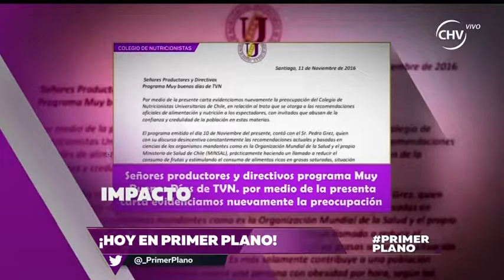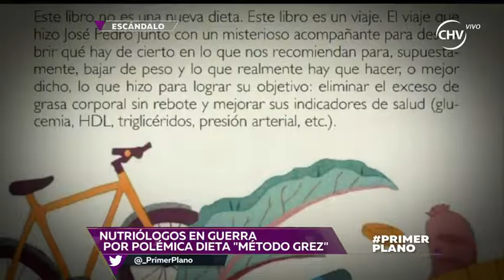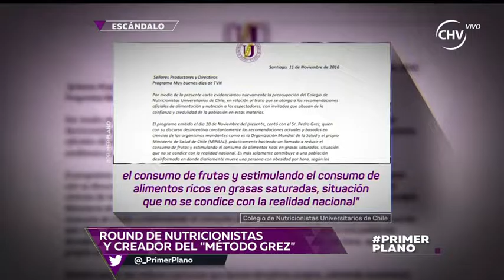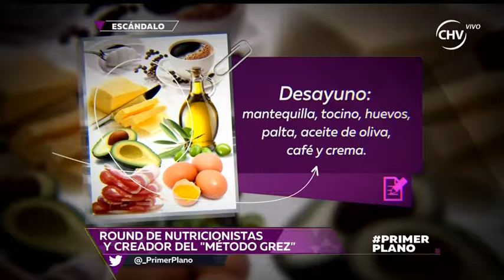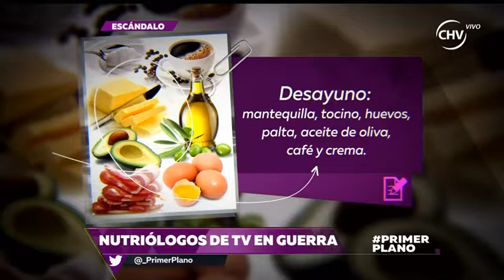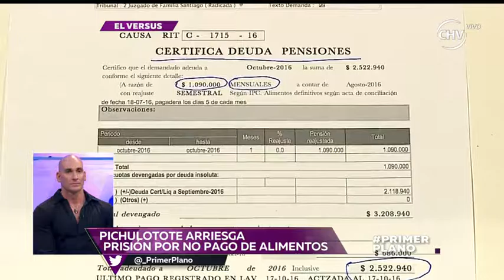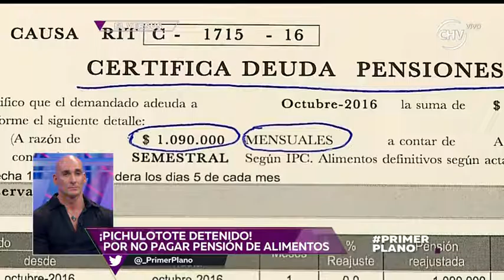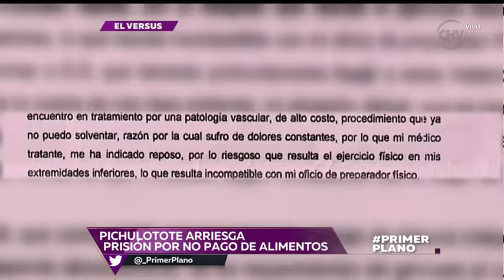Primer Plano - 23 de diciembre (Parte 1)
El escándalo de la semana: Lucky Buzzio cara a cara con su ex pareja, quien lo acusa de no pago de pensión alimenticia. En este capítulo también podrás revisar el conflicto entre nutriólogos de la TV chilena. Por último, Katy Barriga nos abre las puertas de su municipalidad para acompañarla en una navidad en Maipú.